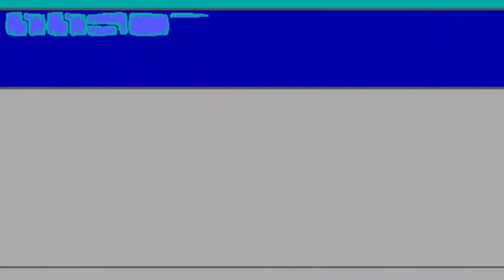Ретро-Игры DOS Игра Поле Чудес 2 Полное Прохождение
Полное Ретро  Прохождение DOS Игры Поле Чудес 2 Играл Через DOSBox